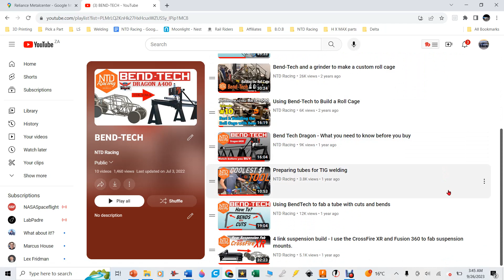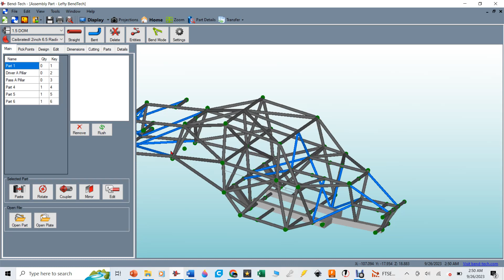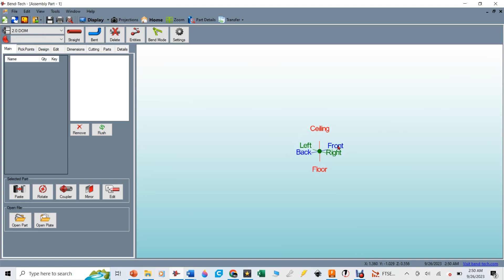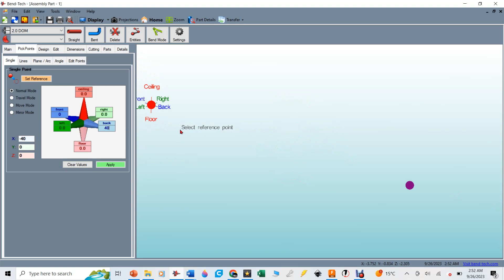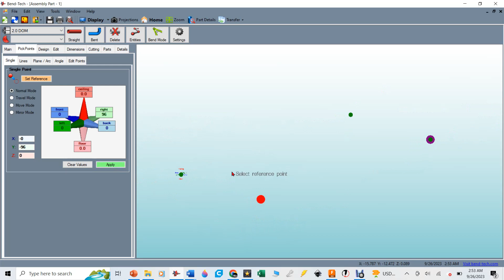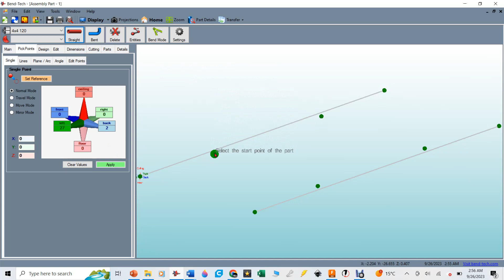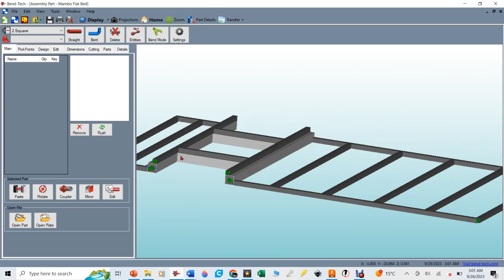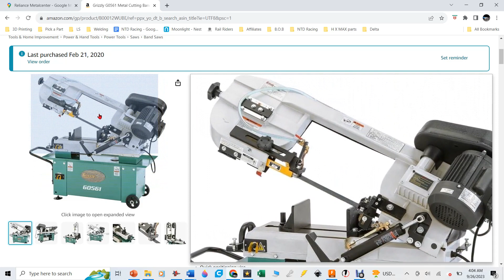How to Flat Bed a School Bus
We need another hauler for our race truck, so we are putting a flat bed on a school bus.  I show you how we did it using some simple tools and Bend-Tech software to visualize the build.

The Bandsaw I use